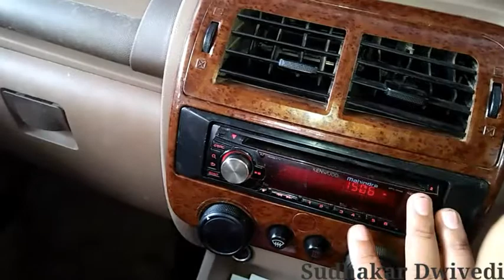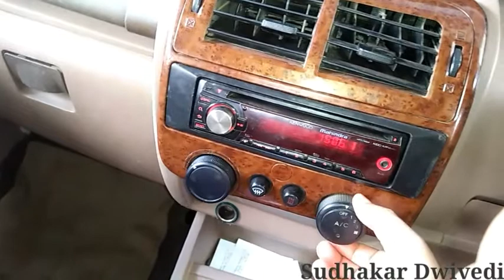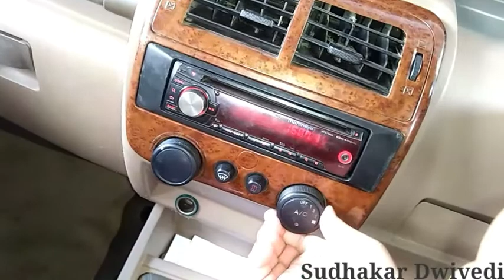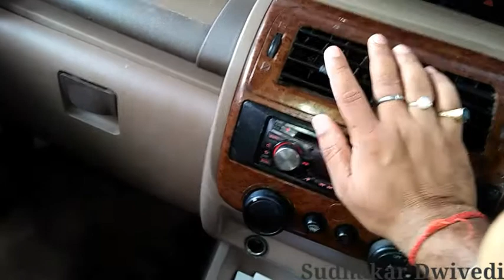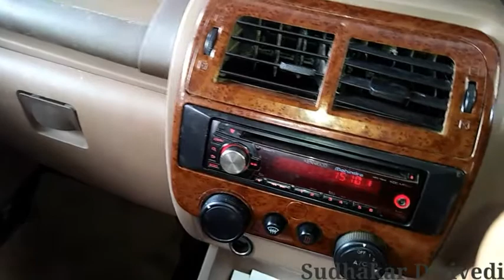Bolero AC Problem | Bolero 2020 Build Quality | Bolero AC Function | In Hindi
aaj mai apako bataunga ki bolero me ac ki kya problem hai aur build quality ke bare me
GEAR USED
* Boya BYM1 Omnidirectional Lavalier Condenser Microphone
* Adofys Flexible Gorillapod Tripod
* Green Screen
* Autosun Reverse Car Parking Sensor LED Display Black for Mahindra Bolero
* Car Rear View Kit and TFT LCD Monitor
* boAt Dual Port Rapid Car Charger
* USB Bluetooth Receiver Dongle
* Car Mount Adjustable Car Phone Holder